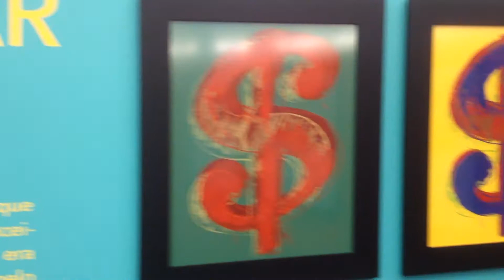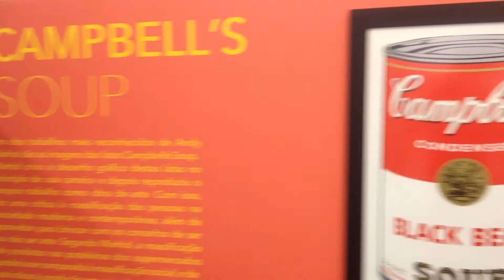RIO DE JANEIRO - NOTÍCIAS - ANDY WARHOL NO SHOPPING LEBLON -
TV LEBLON - ANDY WARHOL NO SHOPPING LEBLON - A exposição "Andy Warhol - Ícones Pop" está no Shopping Leblon e pode ser vista até o dia 12 de Julho de 2015 no 3º piso. Essa mostra inédita é composta por 16 serigrafias altamente representativas da obra do autor, como os retratos de Marilyn Monroe e Mao Tsé Tung, o símbolo do dólar e a emblemática Campbell´s Soup.
TV LEBLON - ANDY WARHOL IN SHOPPING LEBLON - The exhibition "Andy Warhol - Pop Icons" is in the Shopping Leblon and can be seen until July 12, 2015 on the 3rd floor. This unprecedented exhibition is composed of 16 highly representative serigraphs of his works, like the portraits of Marilyn Monroe and Mao Tse Tung, the dollar sign and the emblematic Campbell's Soup.

TV LEBLON - ANDY WARHOL EN SHOPPING LEBLON - La exposición "Andy Warhol - Pop Icons" está en el Shopping Leblon y se puede ver hasta el 12 de julio 2015 en el 3er piso. Esta exposición sin precedentes se compone de 16 serigrafías altamente representativos de sus obras, como los retratos de Marilyn Monroe y Mao Tse Tung, el signo de dólar y el emblemático sopa Campbell.